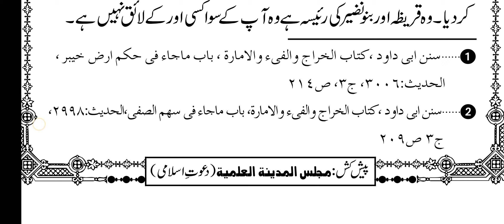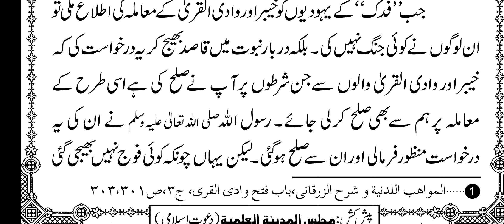Seerat e Mustafa | Dars No | 63 سیرت مصطفٰی صلّی اللہ علیہ وسلم درس